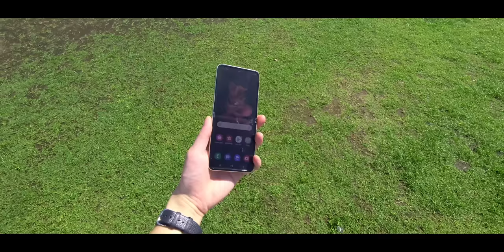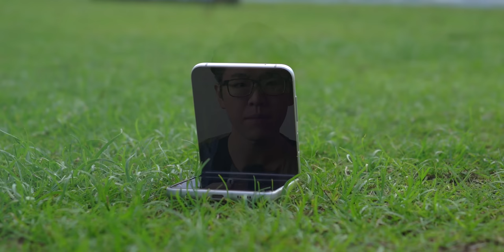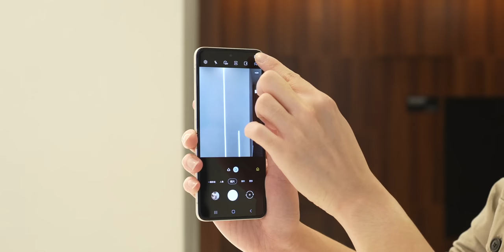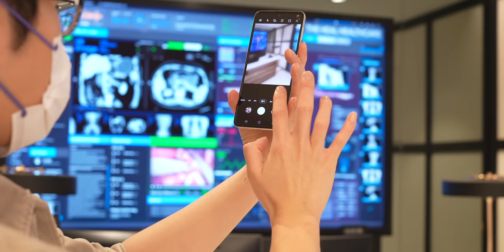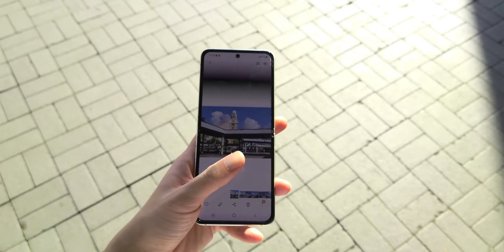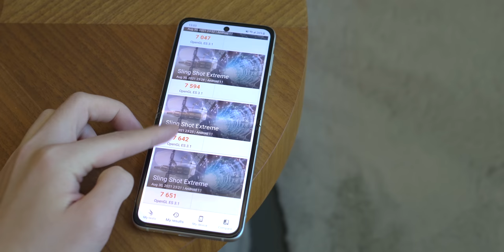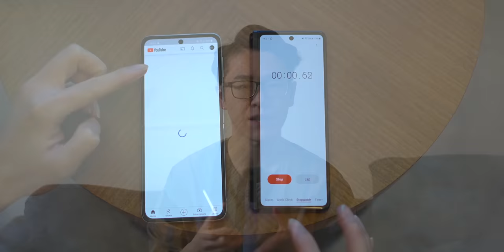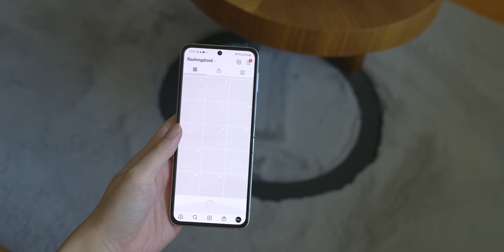Samsung Galaxy Z Flip 3 全方向評測！追加 120Hz 螢幕、雙喇叭、IPX8 防水！定價 $8,298 踏出摺疊螢幕手機主流化第一步？FlashingDroid 出品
新一集 FlashingDroid 影片全方向深入評測 Samsung Galaxy Z Flip 3！全新一代的 Samsung 摺疊螢幕手機 Z Flip 3 定價只由 HK$8,298 起，造工進一步提升，並追加 120Hz 螢幕、雙喇叭、IPX8 防水等重要的旗艦機指標規格！

器材：
Sony Alpha A7C | Xperia 1 III 拍攝
Sony W2BT 無線收音咪